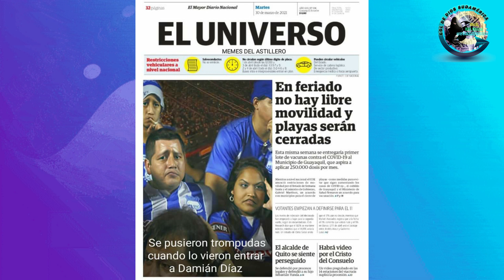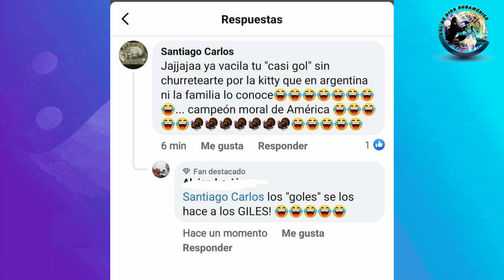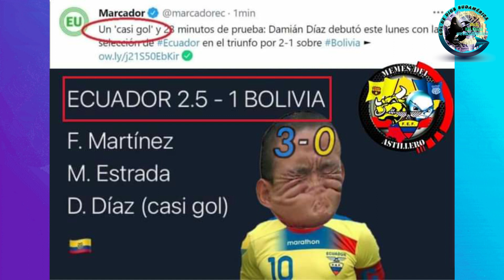MEMES Ecuador vs Bolivia | MEMES Aucas vs Delfín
Gracias por estar aquí.Saludos
Instragram: gol.de.dios.sudamerica